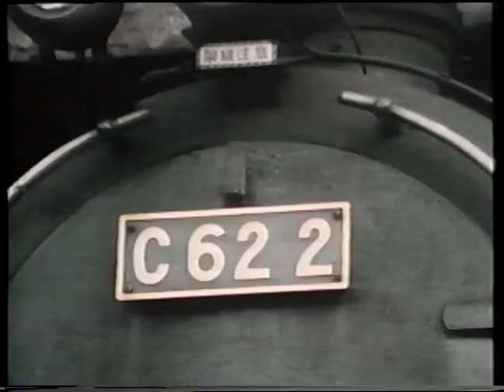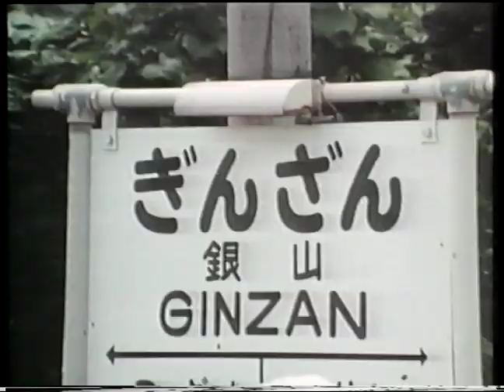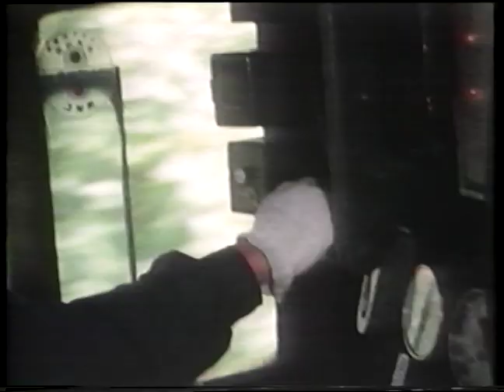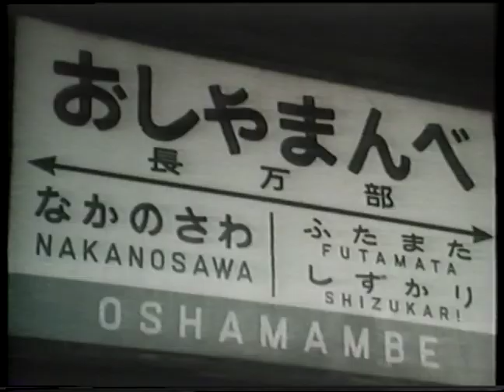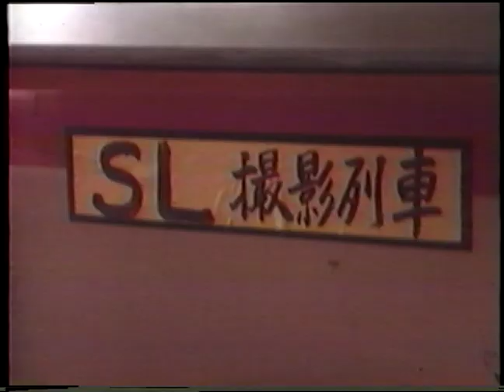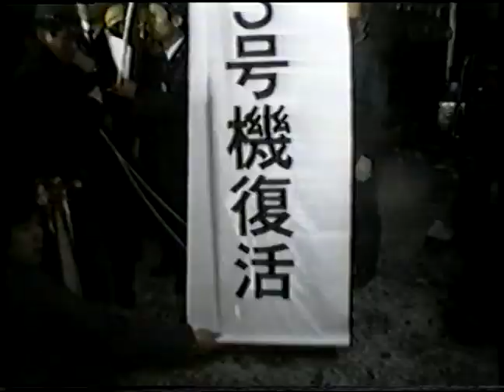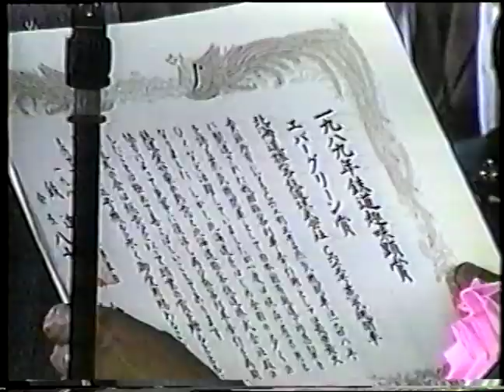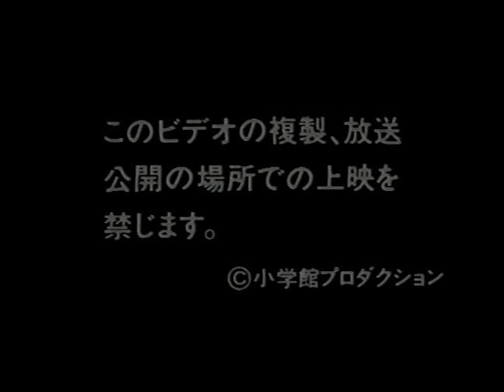蒸気機関車C62 / Steam Locomotive C62 VHS